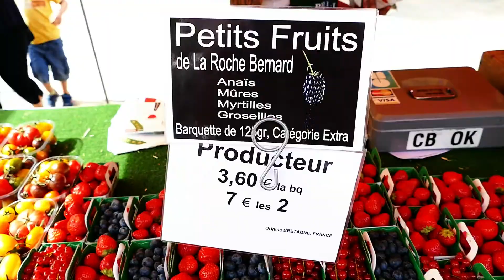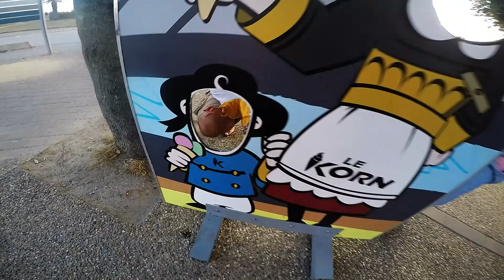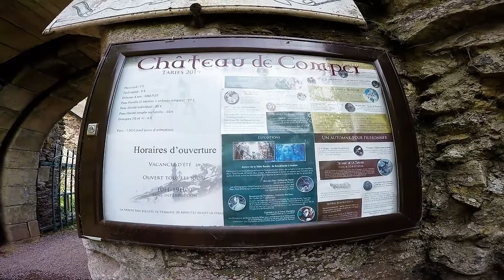Vacances en Bretagne (Morbihan)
Nos premières vacances depuis notre retour sur le territoire français auxquelles nous avons pu en profiter de le passer en famille(s) et des retrouvailles avec nos amis!!